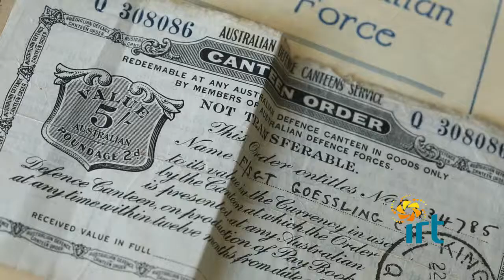Clive Gesling OAM talks about his experiences during WWII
Clive Gesling OAM of IRT Kangara Waters, talks about his experiences as a wireless operator flying with the RAF Bomber Command during WWII.